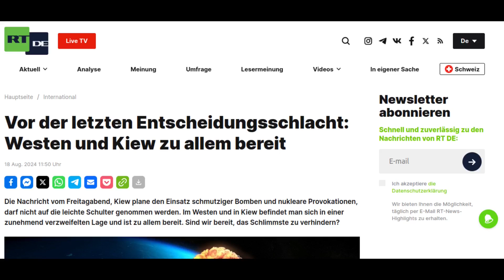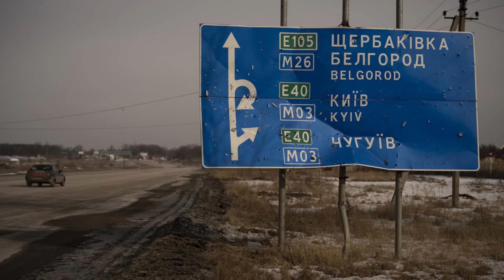Das Kursker Abenteuer und seine Folgen